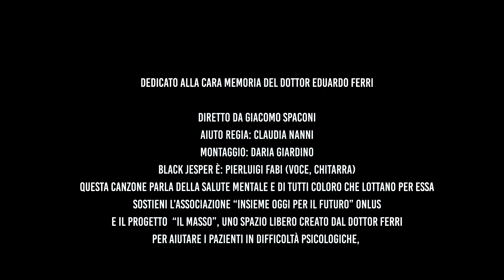BLACK JESPER feat. Mario Nardi - SCELTE (Official Music Video)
Black Jesper è: Pierluigi Fabi (voce, chitarra)

Diretto da Giacomo Spaconi
Testo e musica di Pierluigi Fabi
Arrangiamento di Pierluigi Fabi, Mario Nardi e Antonio Aronne
Mario Nardi : chitarra
Antonio Aronne : batteria, basso, synth
Laura Fazi : Violino
Registrato e missato @ “The Form Studio” da Antonio Aronne
Masterizzato @ “Elephant Mastering” da Riccardo Parenti
Videoclip Ufficiale realizzato @ Alpha Music Studios (Roma), featuring Matteo Esposito al basso.

Dedicato alla cara memoria del Dottor Eduardo Ferri

Questa canzone parla della salute mentale e di tutti coloro che lottano per essa.

Sostieni l’Associazione “Insieme oggi per il futuro” Onlus e il progetto  “Il Masso”, uno spazio libero creato dal Dottor Ferri per aiutare i pazienti in difficoltà psicologiche, fisiche e sociali ad avere una vita migliore.

Per donazioni:
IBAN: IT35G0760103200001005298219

RINGRAZIAMENTI MOLTO SPECIALI A : Micaela Di Felice, Riccardo Federici, Famiglia Ferri , Mario Nardi

RINGRAZIAMENTI SPECIALI A: Antonio Aronne, Federico Carradini, Mario Chilelli, Andrea Del Pinto, Matteo Esposito, Francesca Fabi, Laura Fazi, Anders Langhoff,  Maria Antonietta Ronchetta, Giacomo Spaconi, Sabina Stilo

RINGRAZIAMENTI A: Rhonda Abouhana, Claudio Aversa, Marco Cassettari, Anna Crossan, Alessandra D’Ambrosio, Andrea Miazzetto @ "Alpha Music Studios" (Roma), Massimiliano Tiritera, Melisa Tiritera

BLACK JESPER   -  “SCELTE”

Guardami, non sei solo
Alzati, la tua rabbia è in volo
Sono qui,
Distruggi la gabbia che è in te
Seguimi,
Guarda la via d’uscita accanto a me
Ascoltami, conosco i rischi
Ma seguirò, ciò che ho nel profondo
Via da qui, ogni dubbio che ti assale
Stavolta non farà più male
Resta qui, accanto
Non esitare mai più
Io lo so, lo sento
Dissolvi il tuo incubo
Mai più, mai più
Reagisci adesso o mai più
Non è Dio, non sono io
Credici
Sono qui,
Questa è la scelta
Che ho fatto
E sappi che
Non ho paura